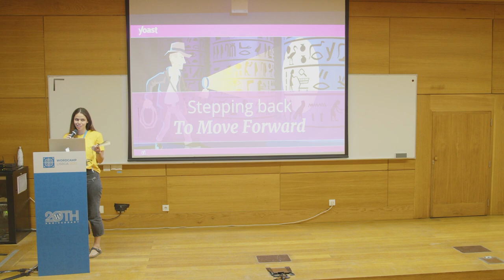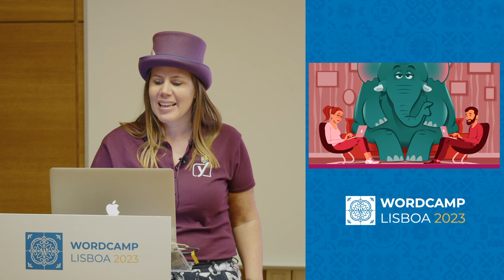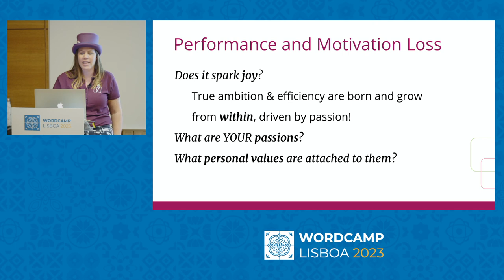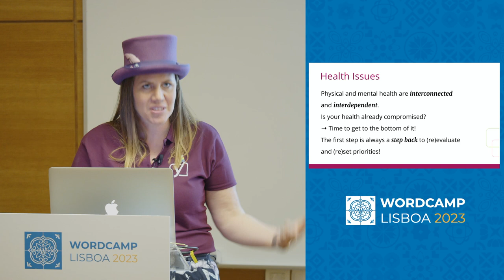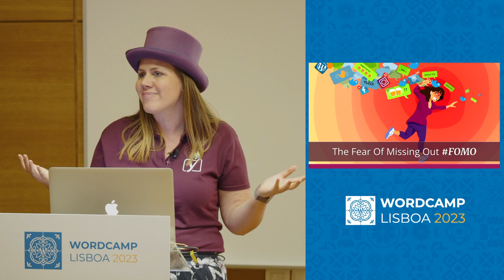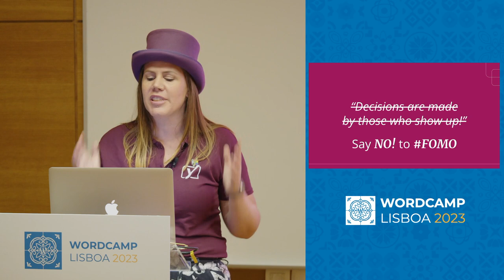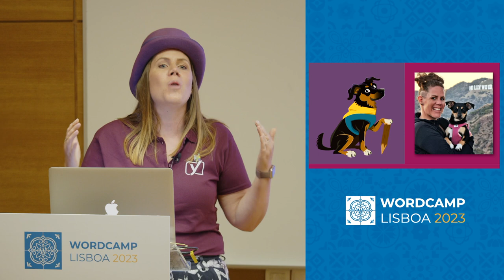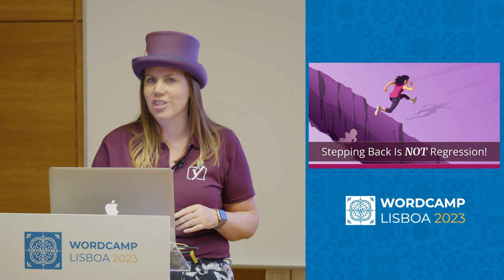Stepping Back To Move Forward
Have you ever felt too ashamed to admit to yourself or others about your state of mind?

I learned that there is nothing ever more important in life than my own health – both physical and mental. There have been many times where my path changed and even when I had to break out of my own life in order to protect my health.

There is a myth that we all have a destiny and that we know it from a young age. Don’t envy those people!

Only by stepping back once in a while and by reconsidering my personal decisions, did I became who I am today: a pioneer who likes new challenges and who needs to reinvent herself from time to time.

Nevertheless, deep inside I am also afraid of change and I struggle with mental health issues. Leaving the comfort zone can be very scary but everything you want lies on the other side of fear.

In this talk, I will give you my insight on why stepping back is important to your progress and to find out who you really are.

We’ll discuss reevaluating personal and professional priorities and values, how to understand when you need a rest, and how to keep your mental health up.